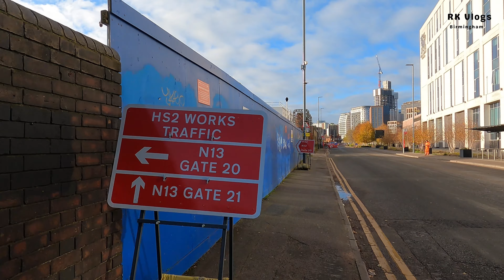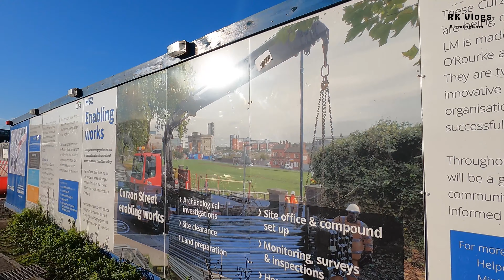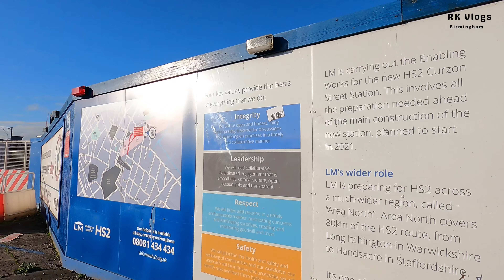Walking around curzon street HS2 Birmingham England UK 4K